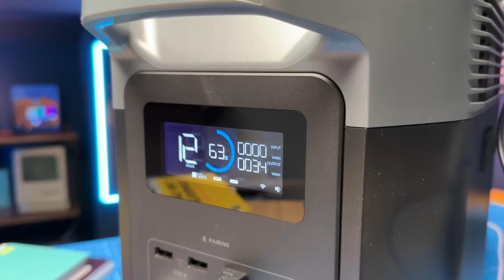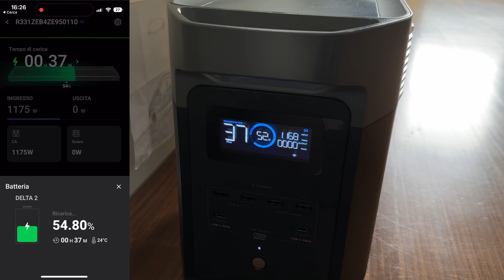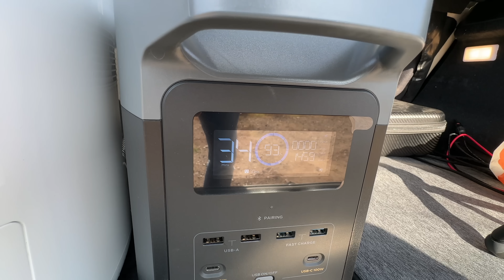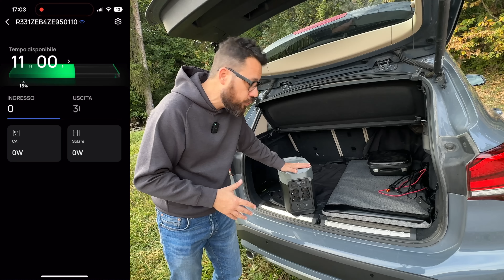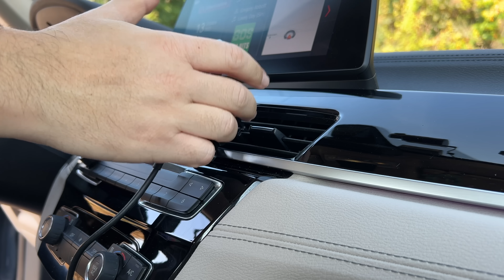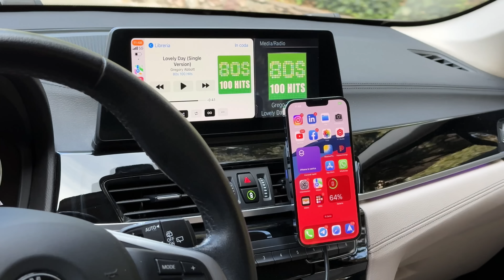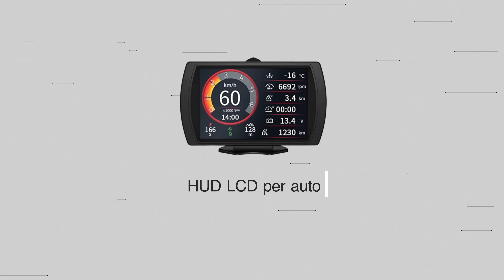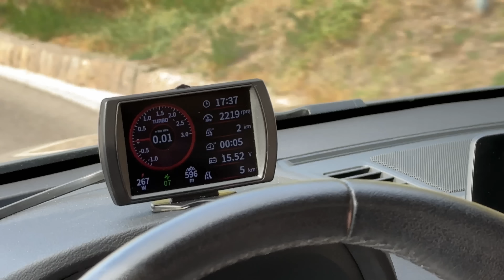i 7 MIGLIORI Gadget TECH per AUTO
I 7 migliori gadget tech per auto, prodotti e accessori su Amazon a metà tra l'utile e lo strabiliante.

[00:00] Intro
[00:40] Ombrello rovesciato
[02:06] Ecoflow Delta 2 e pannelli solari
[08:14] Macchina da caffè
[10:24] Etilometro
[12:23] Supporto ESR
[14:50] Cestino da auto
[16:36] HUD

Video in collaborazione con Ecoflow